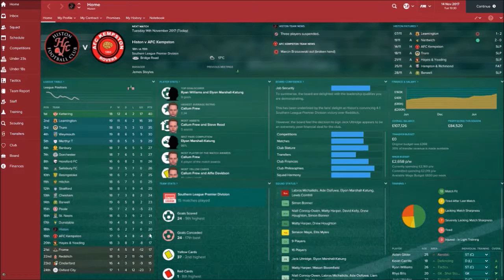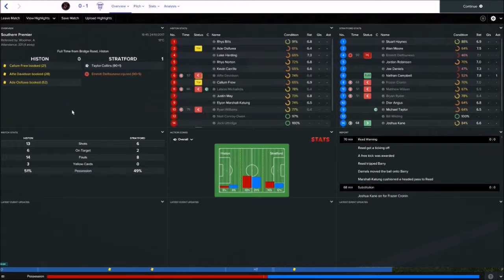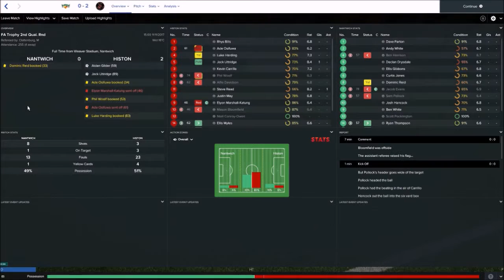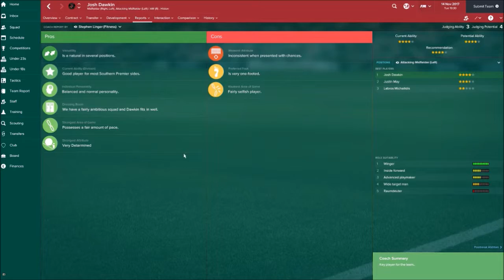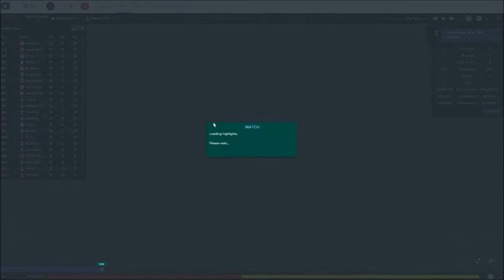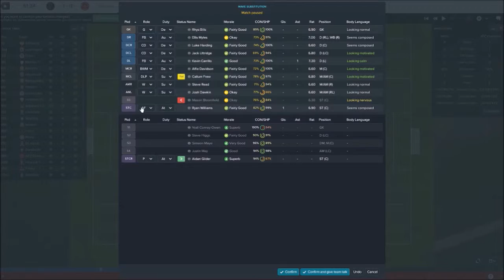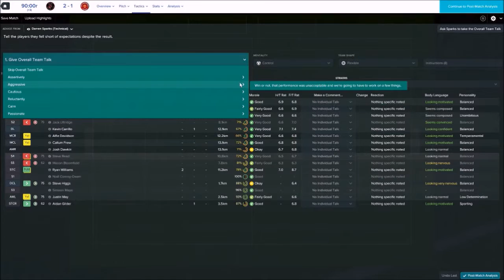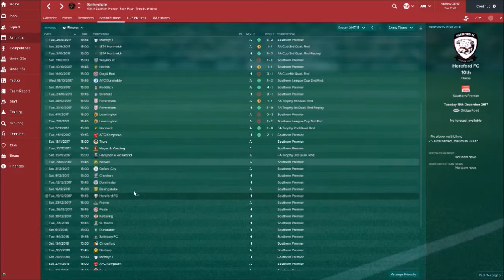Rebuilding Histon - Episode 12 : Rival match from last season (AFC Kempston) | Football Manager 2017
A Football Manager series inspired by SecondYellowCard and Workthespace where I attempt to turn around Histon FC's fortunes after sliding down the league pyramid, and return them back to the top of the non-league tree and hopefully beyond into the football league.